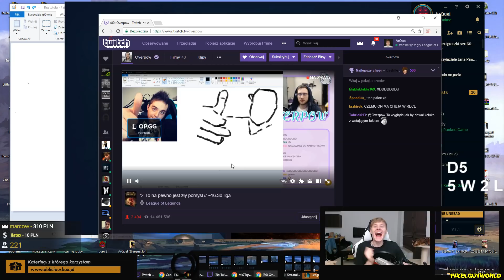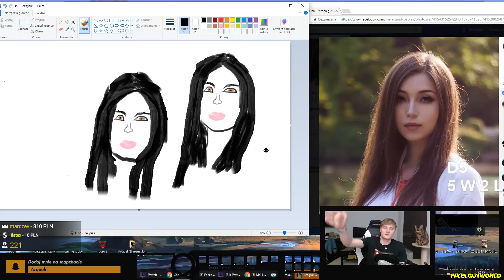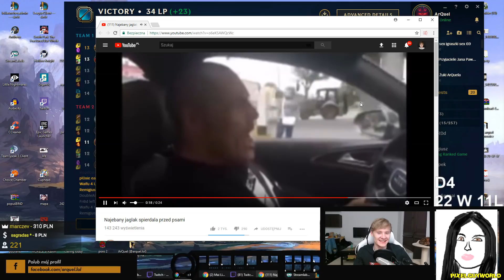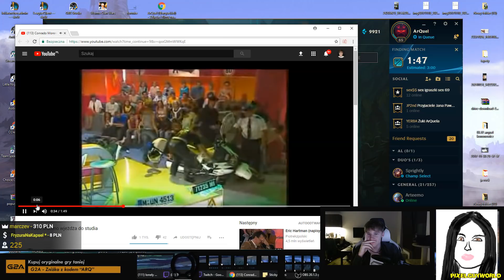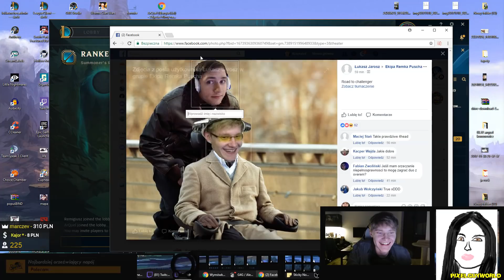#20 ARQUEL - SŁABY MECZAP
Same słabe meczapy.
• Promocja Morele.net - Polecam! goo.gl/P1wRQm